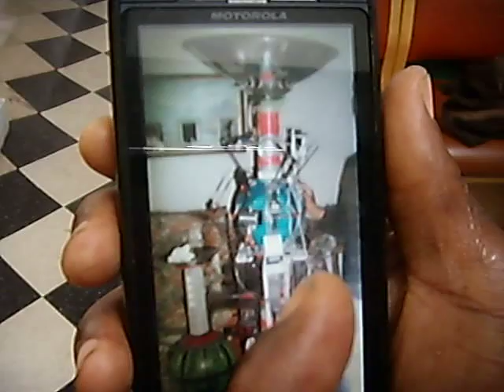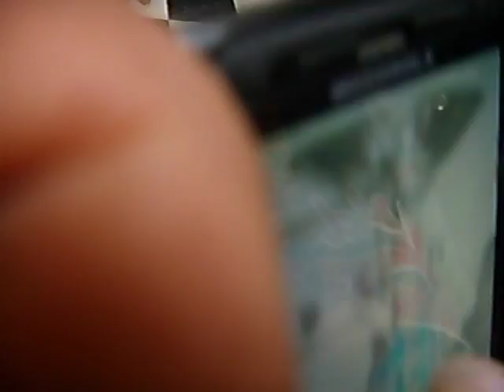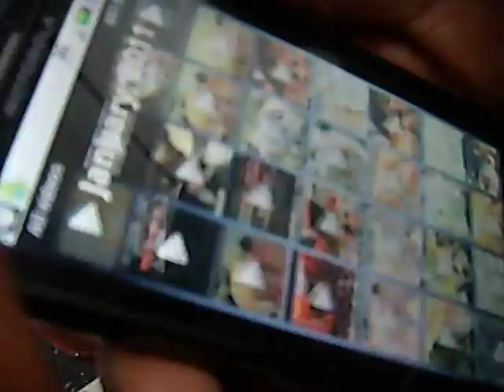ALiEN TECHnology UNlimited HEaliNg CRYstal EnErGy. Visionary genius Barry C Paul.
ALIEN TECH UNLIMITED CRYSTAL HEaliNg ENERGY. Visionary genius Barry C Paul.

4 biofeedback
liquid battery
reflector
central computer
cosmic receiver transmitter

Alien Contact Barry C Paul.
UFO Alien contact art by visionary outsider extraterrestrial BARRY C PAUL.

Barry Paul (born California, 1952) communicates with the celestial universe via an orbiting space ship and various distant telepathic entities.

As an alien child, far across the universe, Barry Paul borrowed his alien father's spacecraft and inadvertently crashed into a meteor shower with dire consequence. The crippled craft returned home on automatic pilot with the dead alien child's body, while the soul was transported here to earth as Barry Paul.  Now his cosmic family reaches out to him.  A universe of celestial creatures are intermediaries between Barry and his alien kin.  Barry gives us a rare glimpse into this cosmic realm.

"Space is too big for us.  They're out there watching us.  We're infants.  I'm working with primitive equipment here.  All this stuff is floating in my head.  I'm getting nightly up-grades."

Besides constructing crystal healing energy chambers and cosmic celestial generators, using alien technology, Barry also draws and documents the various creatures of the celestial world.

GLOSSARY:
Cosmicas (snake headed androgynous humanoid).
Megalords (protectors).
Cosmoknights (no permanent form, pure energy mass) large prismatic spheroids.
Celestial Bears, Dogs, horses, Dragons, Draterriersaurs.

wally world market kazimi kaz